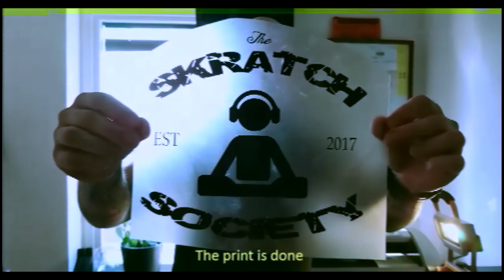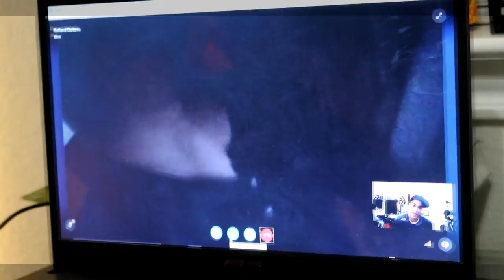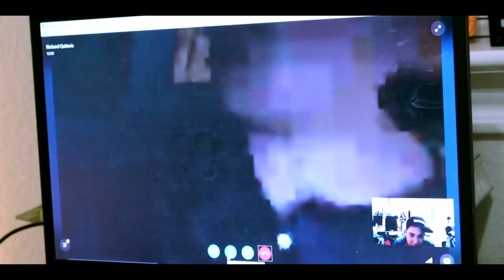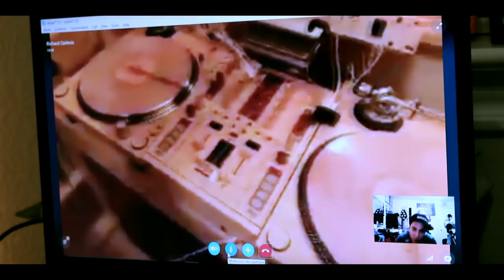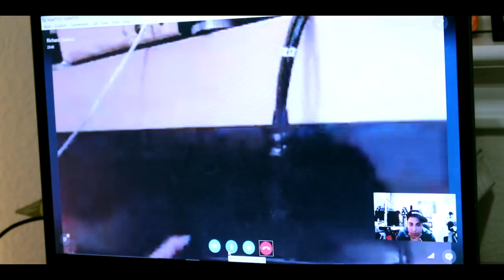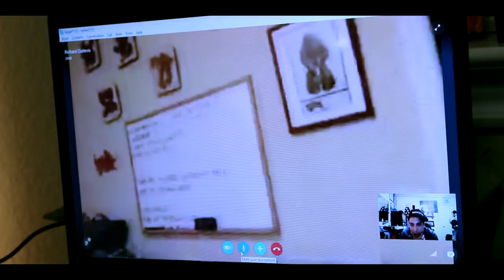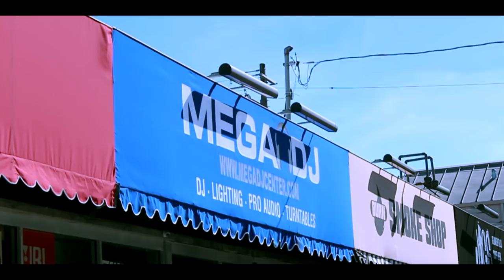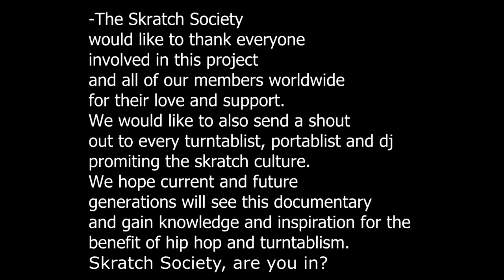Skratch Society and the Golden Age of Skratching - A Hip Hop DJ Documentary Scratching Turntablism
Skratch Society and The Golden Age of Skratching.  A Hip Hop DJ documentary giving you an inside look at members of the Skratch Society, turntablism, Skratch Scratching, Scratch Turntablism Culture and Portable Scratching.  Featuring scratch performances, behind-the-scenes and exclusive interviews by a few of our members including Grandmaster dj Qbert all exclusive studio passes, and the first public rare interview of the legend dj Flare in almost 20 years!

A Film By The HZA@djhypnotize